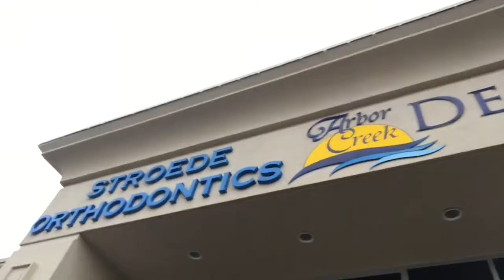ATTACKED BY SEA TURTLE IN MEXICO *CAUGHT ON CAMERA*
Heey guys! I swear I say this too much, but I want to give a huge shoutout to everyone still watching these videos after this huge break. I've been super busy with baseball and school these past few weeks, but both are very important to me, along with YouTube. I am trying to figure out a schedule that accommodates all of these, so that you guys can get the videos you deserve! Thanks for checking out this one!